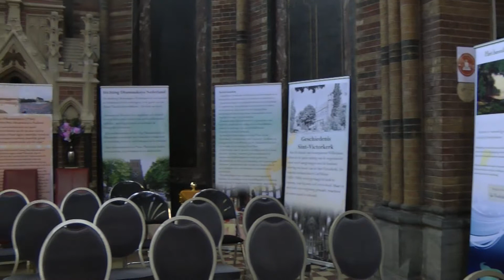12-09-2017 Full พิธีมุทิตาสักการะ ภาคพื้นยุโรป ประจำปี พ.ศ. 2560 ณ วัดพระธรรมกายเนเธอร์แลนด์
โอวาท พระเดชพระคุณพระวิเทศภวนาธรรม
ประมวลภาพผู้ได้รับมุทิตาสักการะ เจ้าหน้าที่ (คลิปโดย Wat Buddha Heilbronn Germany)

พิธีฉลองตราตั้งพระอุปัชฌาย์ พระมหาเถระและพระเถระ พระภิกษุผู้สอบไล่ได้เปรียญธรรม 9 ประโยคและ 6 ประโยค

พระวิเทศภาวนาธรรม ประธานสงฆ์ พระครูสังฆรักษ์สาธร ปุญเญสิโก เจ้าอาวาสวัดพระธรรมกายเนเธอร์แลนด์ ในวันที่ 12 กันยายน 2017  วัดพระธรรมกาย เมือง Afferden เนเธอร์แลนด์